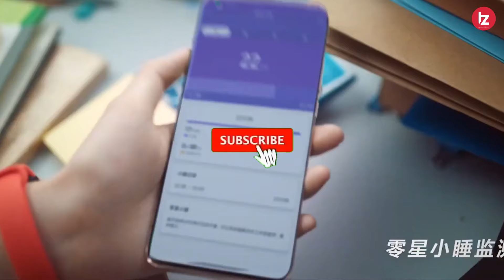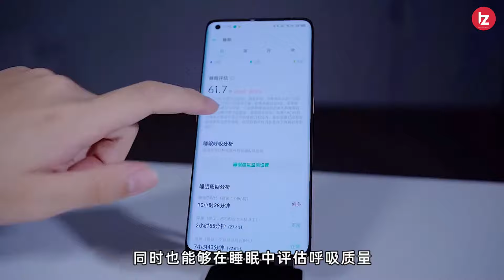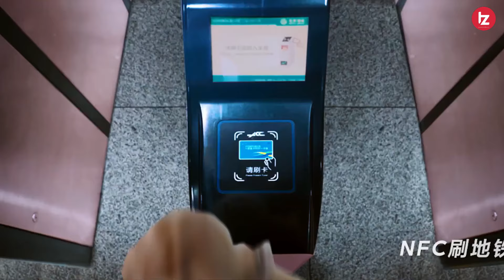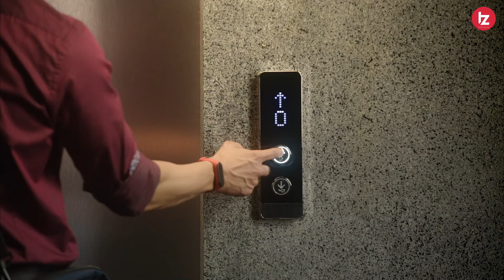OPPO Band launch Date in india | Full Specification and Price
Namaskar Dosto Is video me maine aapko OPPO Fintess Band ke Full Specification and Price ke baare me bataya hu. OPPO Band india me bhi launch ho rahe hai hai maine is video me maine aapko sabkuch bataya hai. Umeed karta hoon aapko yeah video pasand Aayegi.

Realme Watch
Amazfit Bip U
Amazfit Bip S
Mi Smart Band 5
Amazfit Bip S Lite
Noise ColorFit NAV

MY GEARS !!!